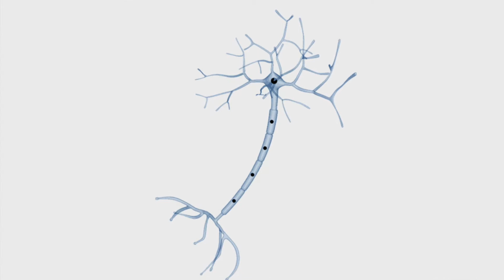Simon Waddington, Gene Transfer Technology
Simon Waddington, Gene Transfer Technology (Research Department of Maternal and Fetal Medicine, UCL EGA Institute for Women's Health) talks about his groups' research.